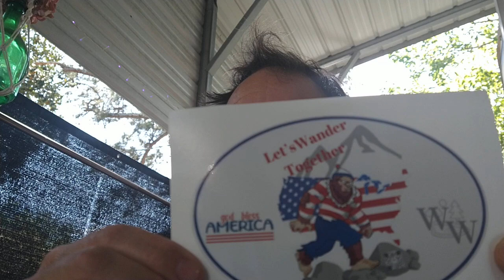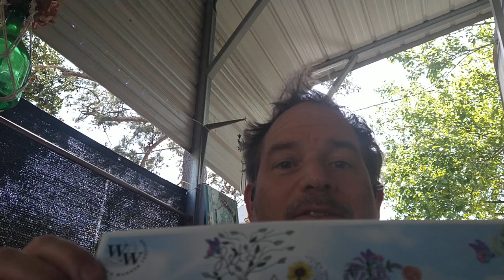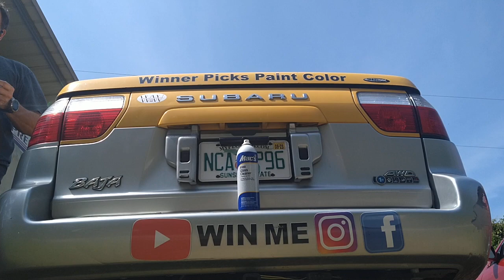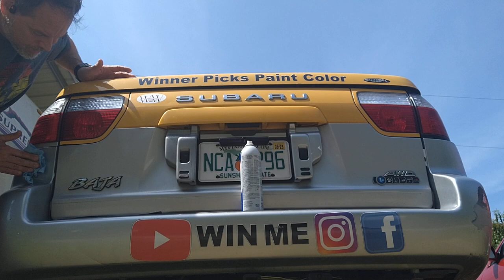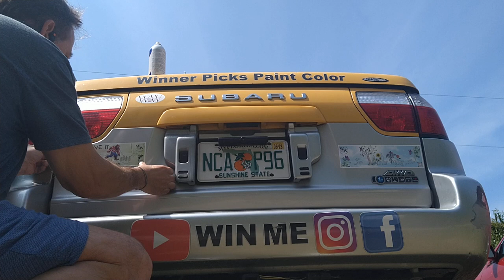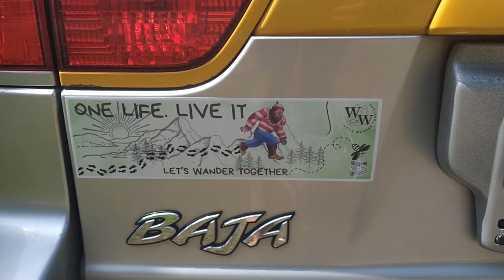The new bumper stickers and God bless America decals just arrived. The American quality is unmatched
Wanders watch your mailboxes